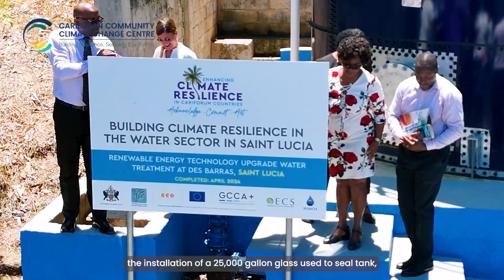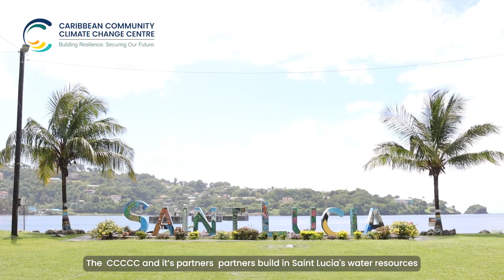Ripples of Change: Climate Impacts on Saint Lucia’s Water Future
Water is essential to life, yet in Saint Lucia, a Caribbean gem with breathtaking landscapes and natural beauty, climate change is threatening its water supply. Increasing temperatures, rising sea levels, and more extreme weather events are making access to clean, safe water more difficult than ever before.

In this video, we delve into the far-reaching impacts of water shortages, from disruptions in education, as shared by Leandra Pultie and Rosalinda Garness at Plain View Combined School, to the strain on key economic sectors like agriculture, tourism, and manufacturing.

Hear directly from water management professionals as they share their experiences with increasing droughts and water shortages.  Jim King and Aly Anthony from WASCO (Water and Sewerage Company Inc.) reveal the challenges of dwindling resources and the need for extreme water rationing. Discover from them how WASCO is adapting to this crisis through water conservation campaigns and innovative management techniques.

Join us as we uncover the urgent need for sustainable water management in Saint Lucia and the island's efforts to secure its water future in the face of a changing climate. Learn how this Caribbean gem is battling to preserve its most precious resource

Writer/Director/Narrator: Tecla Fontenard, Communications Specialist, EU-GCCA+ Project

Camera/Editor : Oladipupo Ogunjobi